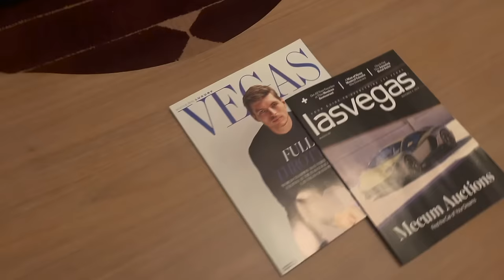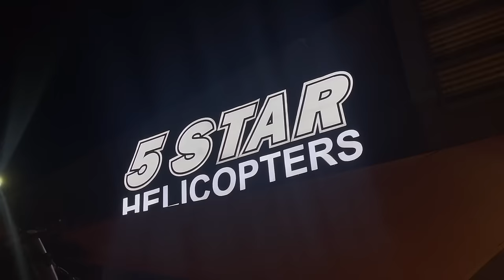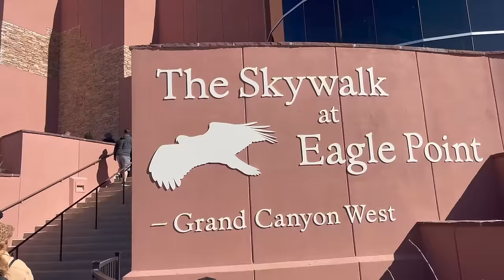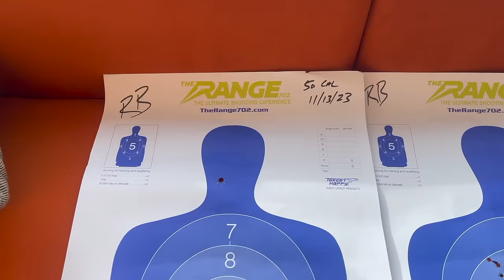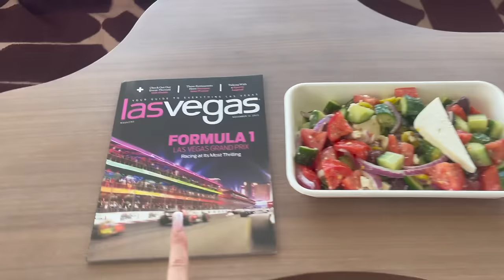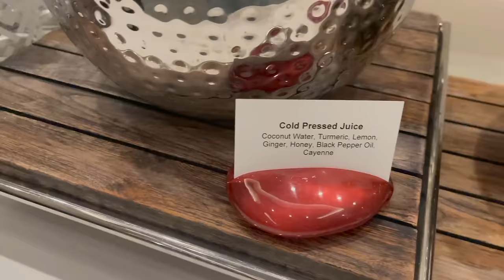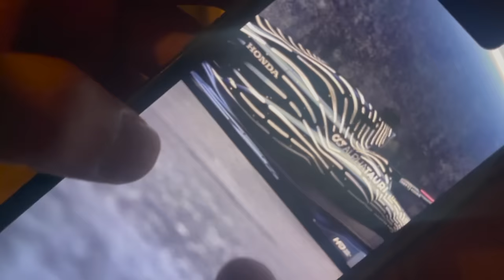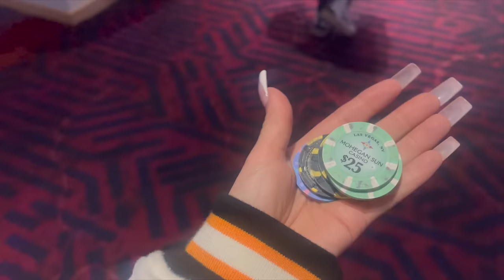Vegas Vlog | F1 Grand Prix, Grand Canyon & Helicopter Ride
Hi!!

I got invited to the LV Grand Prix with Hilton! It was an unbelievable experience where I got to watch the race from the SkyBox.

Not only this, it was my first time visiting Vegas so I got up to loads of fun stuff.

I thought I'd take you along with me!